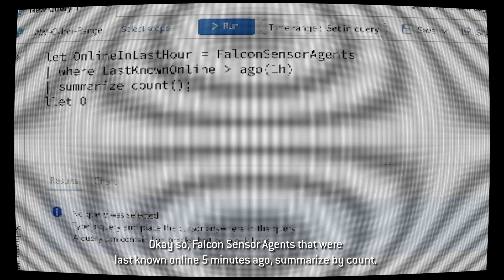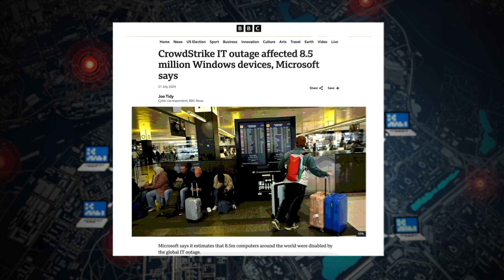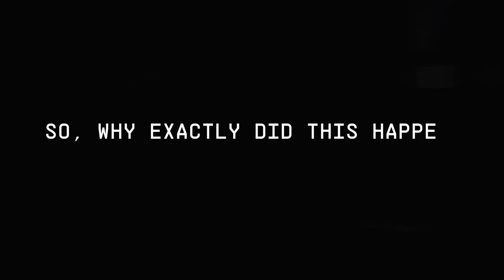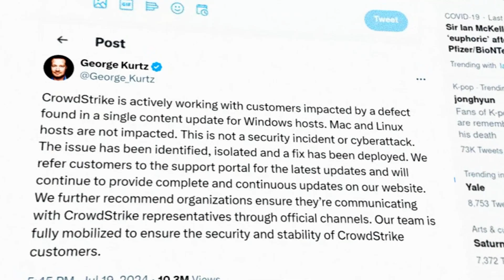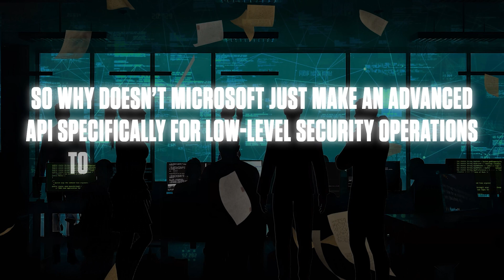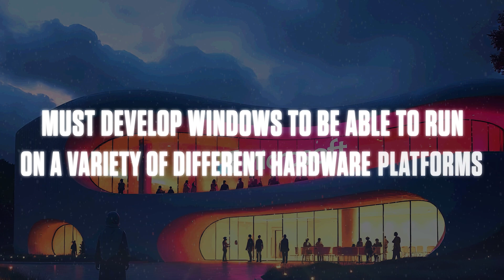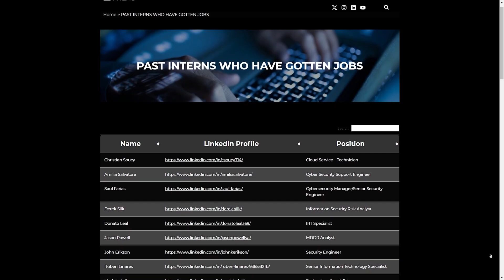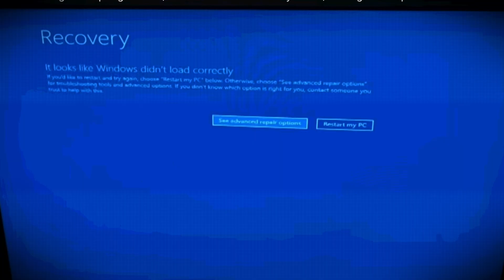This Is How The BIGGEST Cyber Fail In History Cost $5B Overnight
⚡️ Hands-on Cyber Training w/Enterprise Security Tools + Internships ⚡️

0:00 Intro
3:01 Chapter 1 — 8 million Bluescreens
6:42 Chapter 2 — Incompetence, Negligence, and Corporate Speak
9:07 Chapter 3 — Microsoft — Blameless or Lazy?
14:29 Chapter 4 — So, How Cooked Are We?

On July 19, 2024, a critical failure in a cybersecurity update caused one of the biggest IT outages in history. Over 8.5 million computers crashed worldwide, affecting major airlines, hospitals, 911 emergency systems, and businesses. More than 10,000 flights were canceled, emergency services were disrupted, and businesses lost billions overnight.

The failure was traced back to CrowdStrike, one of the world’s largest cybersecurity companies. A corrupted kernel-level driver update caused an endless loop of blue screen crashes, making affected systems completely unusable. Since the faulty driver was required to boot Windows, millions of devices were stuck in a reboot loop with no easy fix.

This deep dive explores what caused the failure, how CrowdStrike’s endpoint security system turned into a global IT disaster, and why a lack of proper testing led to billions in damages. The incident also raises questions about cybersecurity risks, dependency on third-party software, and how a single mistake can bring down critical infrastructure worldwide.

The $5 Billion Cybersecurity Failure That Crashed Everything
How a Simple Cyber Mistake Took Down Critical Infrastructure
The Biggest Cyber Fail in History – $5B Lost Overnight
How a Cybersecurity Company Broke the Internet in One Update
The Catastrophic IT Outage That Crippled Airlines, Hospitals, and 911
The Blue Screen Disaster That Cost Billions in a Single Day
A Single Update Took Down Millions of Computers – Here’s How
How a Cybersecurity Firm Accidentally Created the Worst IT Disaster
The Massive IT Outage That Shook the World
A Routine Update Went Wrong – And Shut Down the World